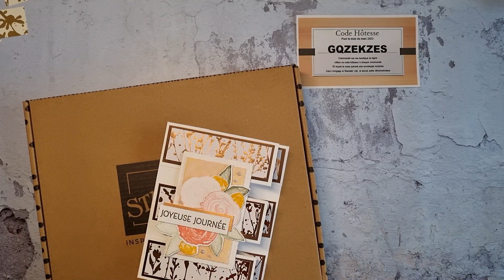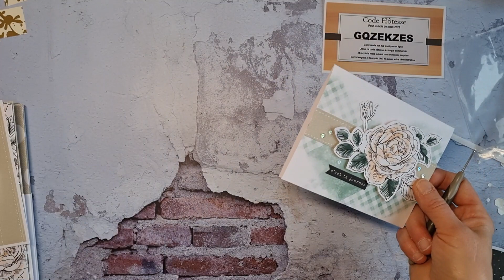Anniversaire en kit